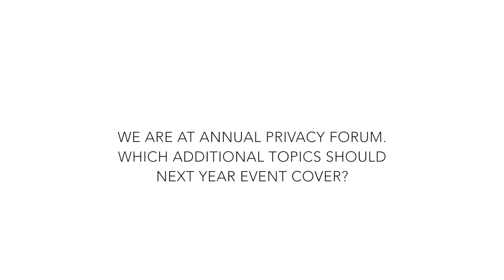Annual Privacy Forum 2014, Prof Bart Preneel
Prof.  Bart Preneel, KU Leuven. talks about privacy issues during the Annual Privacy Forum 2014